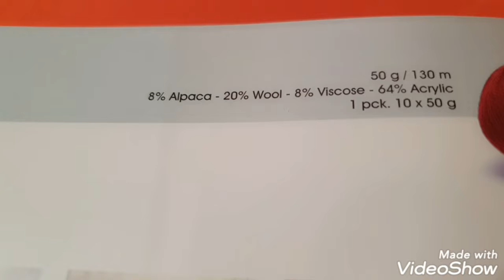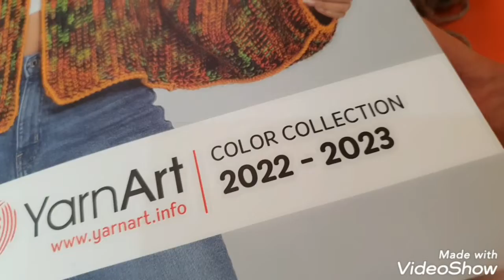How to knit English rib?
Very simple!